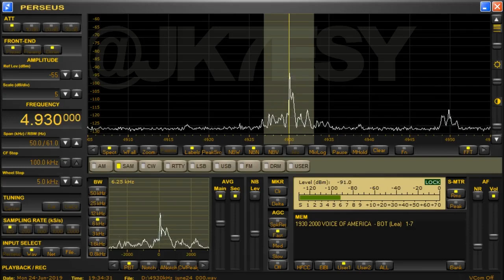【Voice of America】4930kHz 201906250424【ENGLISH】